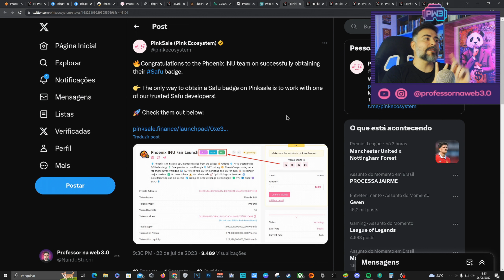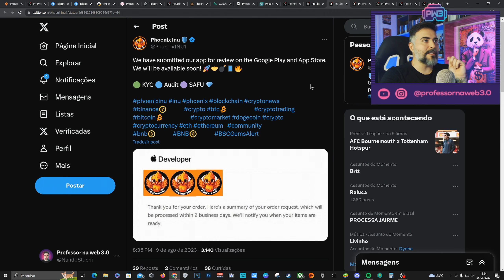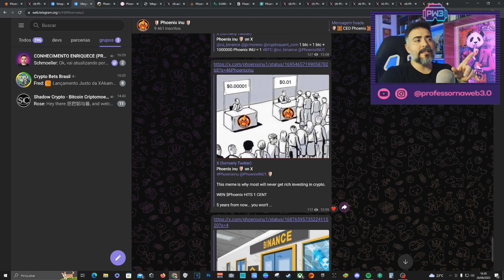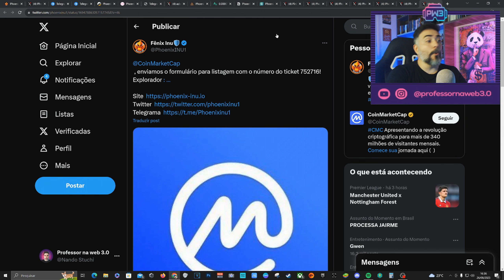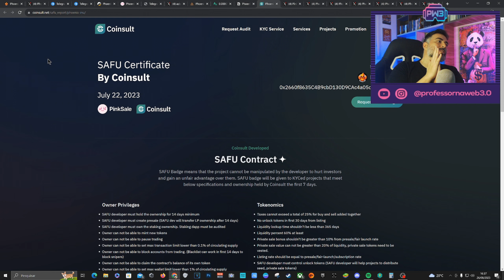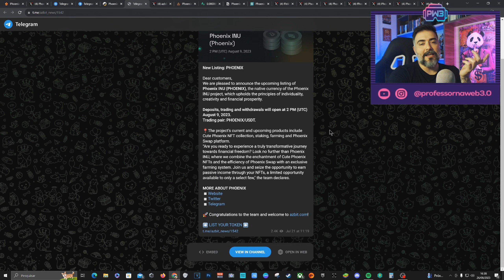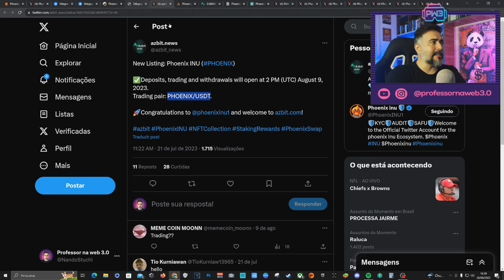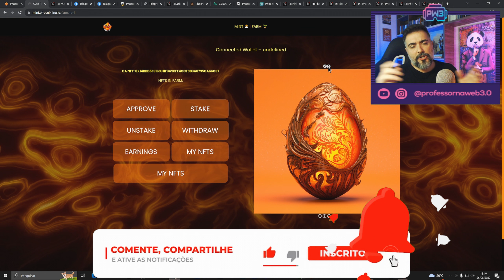PHOENIX INU - Listagem na CMC e COINGEKO chegando! BINANCE a caminho?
➡️ SE TORNE UM MEMBRO DO CANAL 👇
🔹Seja membro deste canal e ganhe benefícios: